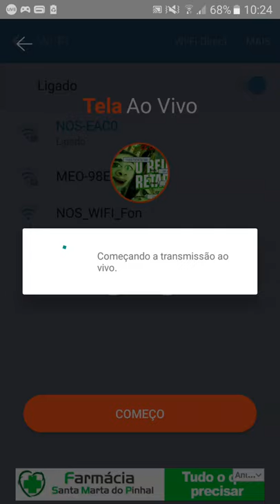Minecraft com o meu primo.